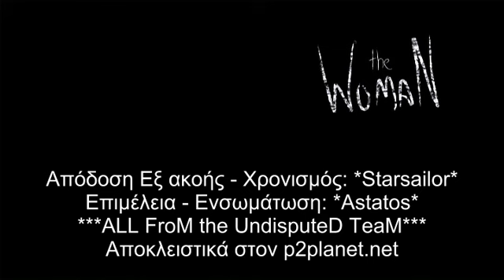The Woman 2011 Trailer